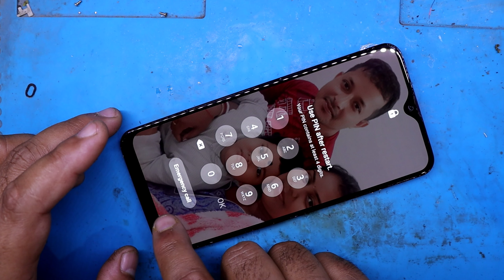Samsung A30s Display Change || Samsung A30s Original Display Price || Samsung A30s Display Problem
Hello Friends ……..
      Today i show you how to change samsung A30s display, Display price, Original display price, oled display change, all details in my video easy method.